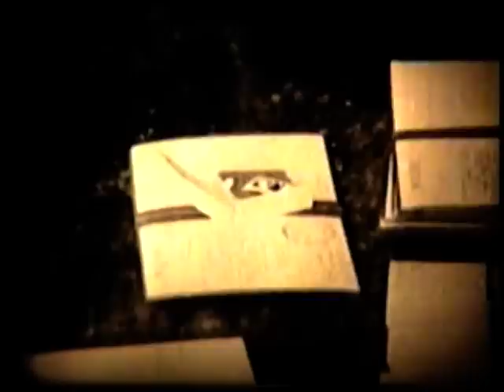Архив Травина 97.01.20 ПИМАШ - видеохроники 60-х годов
Завод-ВТУЗ при Производственном Объединении турбиностроения "Ленинградский Металлический ЗАВОД" ЛМЗ
Санкт-Петербургский институт машиностроения - СпбИМАШ
Хроники видео конца 60-х годов прошлого века
оператор - Эдуард Авдеев
монтаж - Александр Травин
Перевод видео на цифровые носители производился 20 января 1997 года
Ленинград  -  Санкт-Петербург
Plant-VTUZ turbine at Production Association "Leningrad Metal Works LMW
St. Petersburg Institute for Machine Building - SpbIMASh
Chronicle videos late 60-ies
Operator - Edward Avdeev
Installation - Alexander Travin
Translation of video to digital media produced on Jan. 20, 1997
Leningrad- St. Petersburg